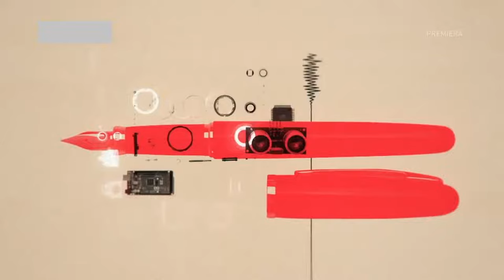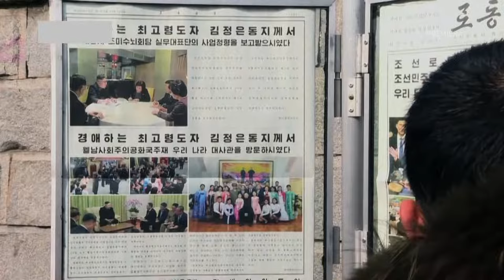KOREA PÓŁNOCNA - KIMOWIE - Rodzinna Dyktatura - Film dokumentalny (2021) - Lektor PL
Specjaliści omówią motywy działania Kim Dzong Una, który objął rządy w grudniu 2011 roku. Północnokoreański dyktator podejmuje starania, aby ocalić swoje państwo przed upadkiem. Jednocześnie nie zamierza zmienić sposobu sprawowania władzy. Wciąż sprawuje absolutną kontrolę nad narodem, prowadząc bezwzględną politykę wewnętrzną.

Reżyser: Rob Coldstream
gatunek: Dokumentalny
produkcja: USA
premiera: 18 stycznia 2021 (Światowa premiera)